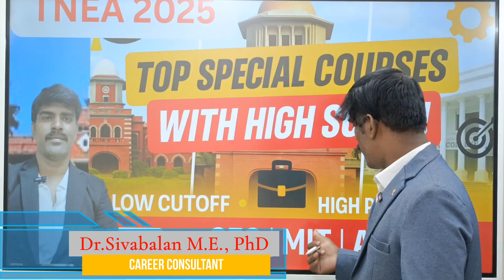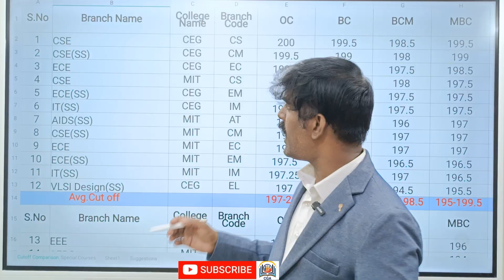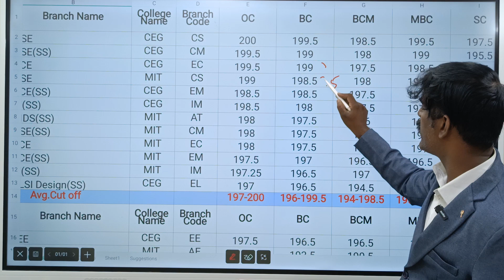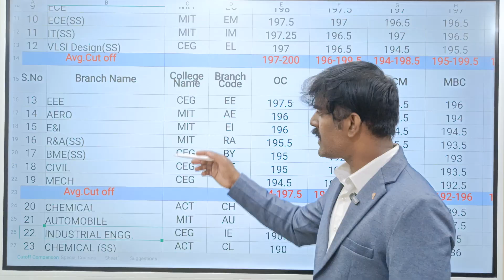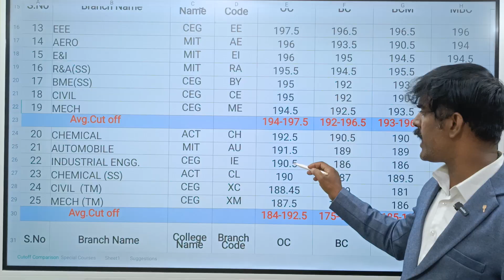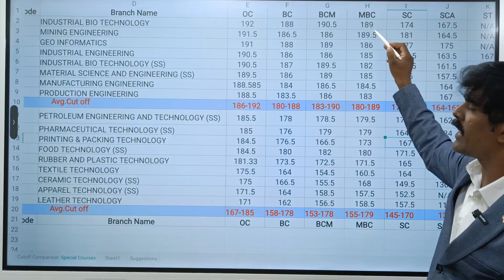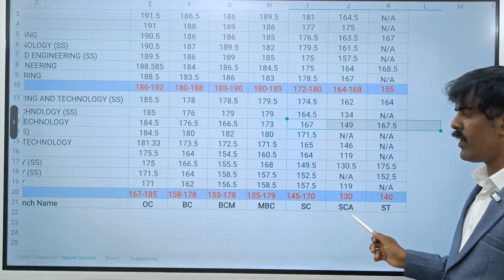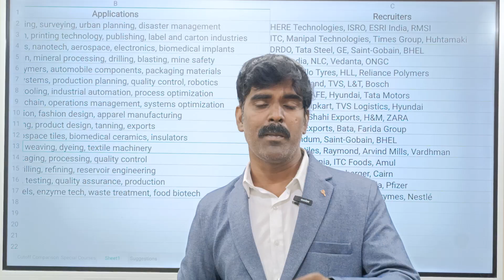📊 CEG, MIT & ACT – Everything You Need to Know Before TNEA 2025!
🎓 Confused between CEG, MIT, and ACT campuses for TNEA 2025?
This video is your one-stop guide to the top 3 Anna University campuses under Tamil Nadu Engineering Admissions!

📌 In this video, you’ll learn:

✅ Which campus is best for your cutoff and course

📊 TNEA 2024 cut-off comparison for all branches

🏫 Campus highlights: infrastructure, labs, hostels

💼 Department-wise placements (CSE, ECE, IT, Mech, etc.)

🤝 MoUs, Industry Connect & Certifications

🌍 Special Courses, Research & Global Exposure

Whether you are aiming for CEG Guindy, MIT Chrompet or ACT Campus, this video will help you make the right TNEA 2025 choice!

📢 Perfect for +2 students, parents & career counselors